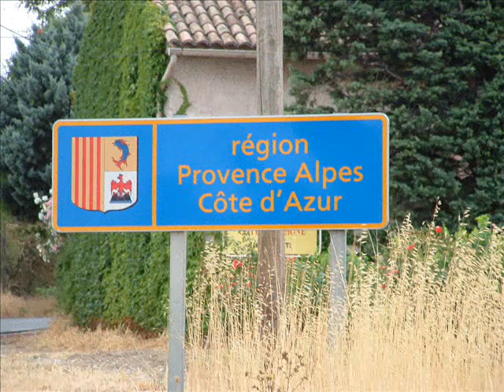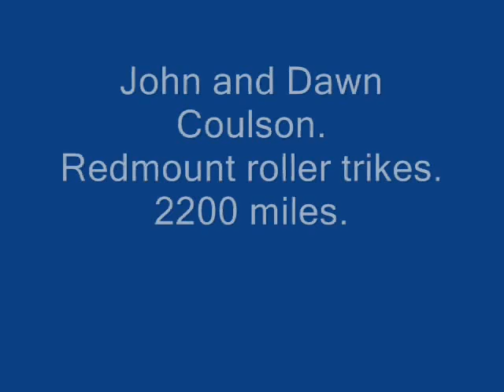France 2004.wmv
A trike ride to the Med